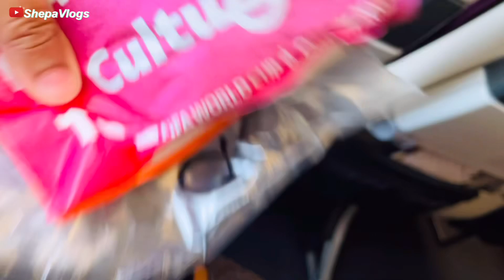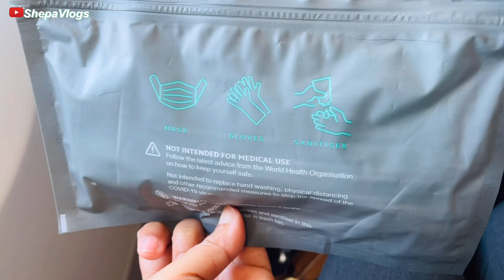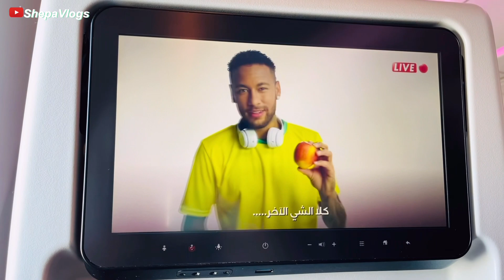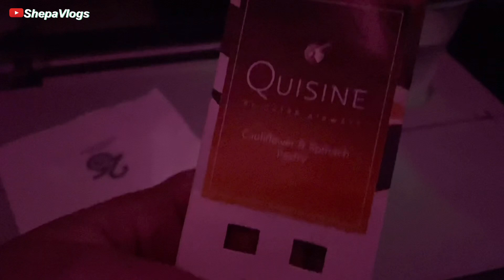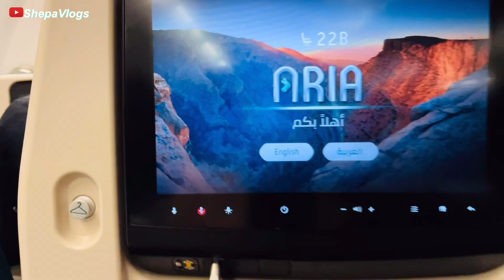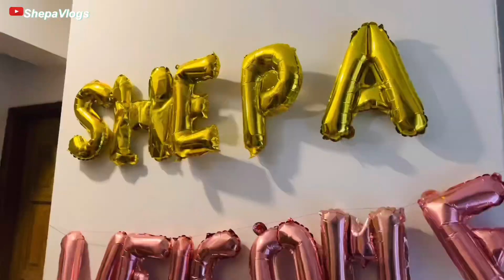আমেরিকা থেকে বাংলাদেশে যাচ্ছি | Qatar Airways | Al Maha Lounge | LAX-DOH-DAC | Vlog 3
Hi today's Video is another Bangla vlog in the USA. Today I'm travelling from Loss Angeles to Dhaka via Doha, Qatar.
I'll  give a review of al maha lounge at hamad international airport and the experience of qatar airways economy class.

My mom loves watching Bangla Vlog and I think we all asian kids live our life dreaming to be the person that our parent adores. So here I am making vlogs sharing what I do in my everyday life, with my friends and family.

👉🏼সেদিন যা কিছু শপিং করলাম || চলুন দেখাই সেদিন কি কি কিনলাম || ঘর সাজানোর অনেক কিছু কিনলাম